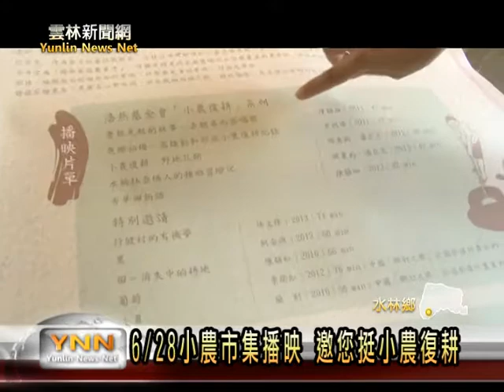雲林新聞網-水林小農紀錄片影展預告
由友善土地小農，所組織，北港古早田，和水林水賊林的耕作團隊，最近也在浩然基金會協助之下，計畫拍攝紀錄片，其中導演陳韻如，也是位回水林耕作的小農，期待鼓勵年輕人回鄉務農，這群無名小農，所拍攝紀錄片，將從禮拜五開始在雲林放映三場，水林鄉公所更計畫低28號禮拜六，在公所廣場舉辦小農市集，用行動支持小農，分享紀錄片。